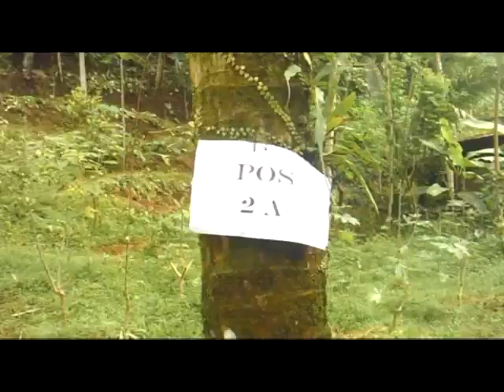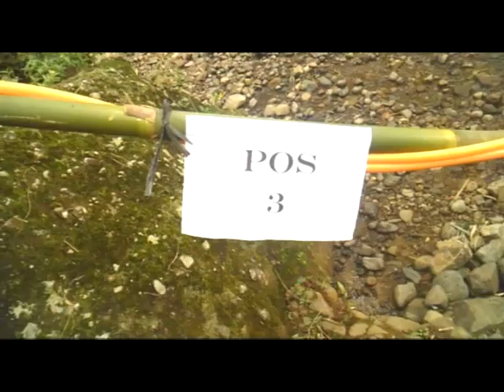PESANTREN KILAT TPQ & MADIN DESA WONOHARJO KECAMATAN ROWOKELE KAB.KEBUMEN (Forsimas 2017)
SANLATLIKO 5 Desa Wonoharjo Kecamatan Rowokele Kabupaten Kebumen. Kegiatan Pesantren Kilat yang di ikuti TPQ dan Madin di Kecamatan Rowokele dan Kabupaten Banyumas.Di selenggarakan di Dukuh Lemungsur Desa Wonoharjo pada Desember 2017 di prakarsai oleh Tim FORSIMAS Kebumen